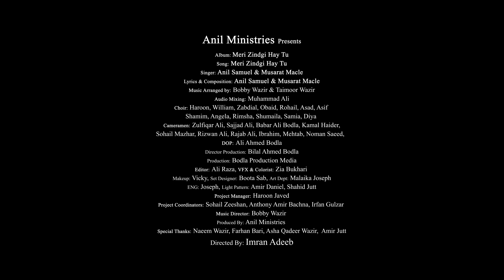Meri Zindgi Hay Tu | Anil Samuel & Musarat Macle |Official Video 4k |New Urdu Hindi Masihi Geet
( This Song Is Subject To Copyright of Anil Samuel & Anil Ministries )
Please Don't Upload  Any Content / Music / Video On Your  Channel Without  Our Permission .  Thanks

Album : Meri Zindgi Hay Tu
Song    : Meri Zindgi Hay Tu
Singer : Anil Samuel & Musarat Macle
Lyrics & Composition : Anil Samuel & Musarat Macle
Video  : Bodla Production Media
Studio : Bari Studio Lahore , Pakistan
Project Manager : Haroon Javed
Produced By : ANIL MINISTRIES

LYRICS
Meri  zindgi hay Tu   meri  bandgi hay Tu
Dekhna chaahoon Tujh ko mein roobroo
1 :
Kaisa hay piyar dekhaya cchor arsh farsh pay aya
Charni mein janm liya tha Sooli par khoon bahaya
Teray piyar ka charcha hay char soo.
2 :
Kaandhon pay Saleeb Uthaee Koron ki maar bhi khaee
Moon  par  apnay  thukwaya Tu sah gaya sab ruswaee
dhoay paap hamaray Tera Lahoo.
3 :
Tu nay hay haath  baraya sab andhayaron  ko  mitaya
Kiay baadal door gunah kay rehmat ka meen barsaya
Bakhsha Tu nay mujh ko hay Paak Rooh.